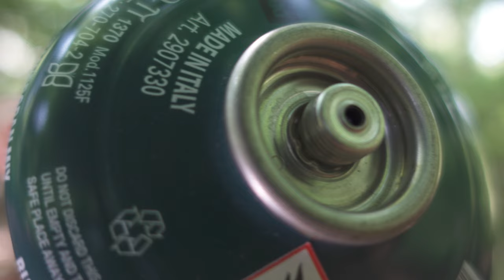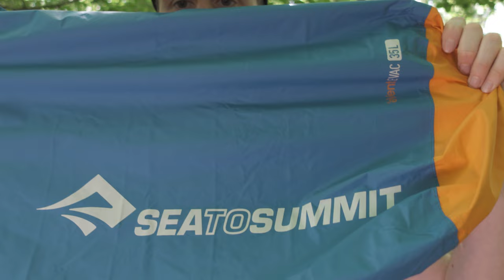ATTREZZATURA ULTRALEGGERA per CAMMINI e TREKKING